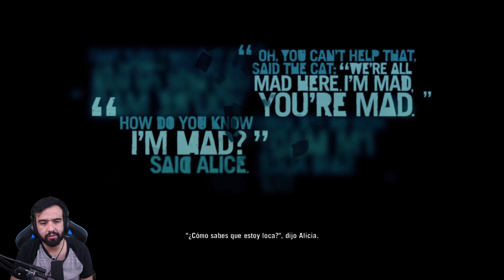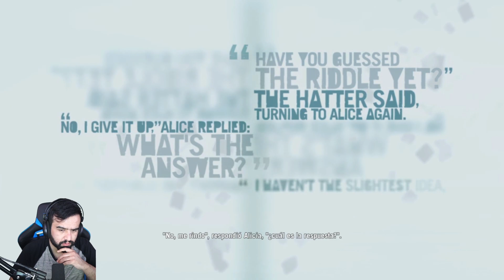FAR CRY 3: ¡VASS EL SALVADOR! - PARTE 6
Muy buenas barbones, seguimos con Far Cry 3 ahora tenemos una parte con Vass bastante interesante y con su hermana, estamos cerca del final.